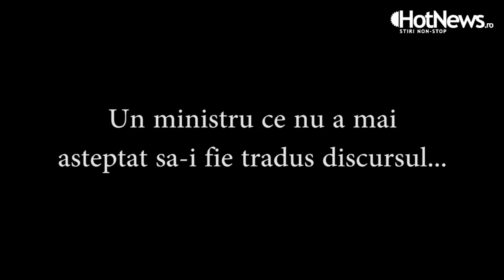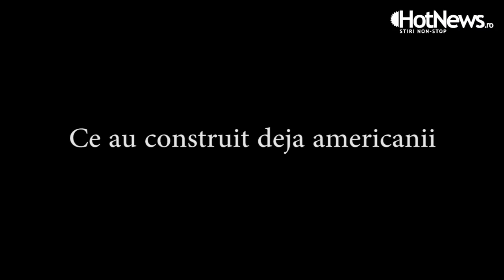Cum s-a dat startul constructiei bazei anti-racheta de la Deveselu